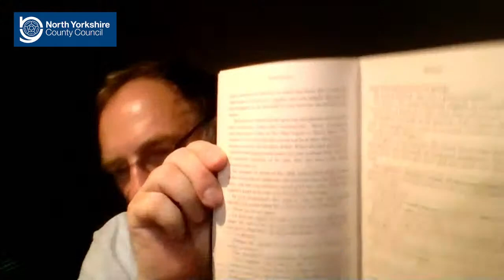Simon Scarrow In Conversation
Simon Scarrow is a Sunday Times No. 1 bestselling author with several million copies of his books sold worldwide. After a childhood spent travelling the world, he pursued his great love of history as a teacher, before becoming a full-time writer. Best known for his Roman adventure stories, Simon took to writing WW2 thrillers, and last year BLACKOUT set in WW2 Berlin, was chosen as a Richard and Judy Book Club pick.  DEAD OF NIGHT is his second WW2 Berlin thriller is published in February 2023.